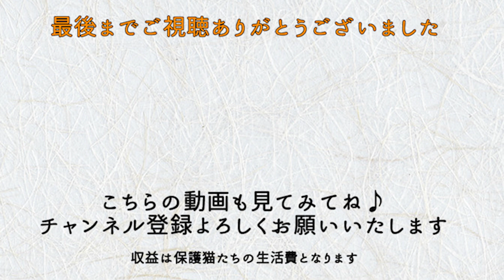皆さん、猫吸いの正解はこちらです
母猫のふわりが体調不良&駆虫のため
子猫たちとケージを分けることになりました。
ふわりは甘えたい放題で満足げですが
子猫たちはちょっと寂しそう…💦
でも兄弟で寂しさを紛らわす方法を見つけたようです。

＝これまでの経緯＝

2022年５月…
お世話になっている保護団体さんに保護された親子猫。
母猫は昨年の秋は小さな子猫で、ある日突然、裏山から降りてきたそうです。
依頼主さんは山に捨てられた猫たちのお世話を一生懸命してくださっていました。
母猫も７・８か月齢とまだ子猫の時期なのに子猫を出産。4月4日生まれの子猫たち。
６匹産まれたそうですが、母猫も初めての子育てに苦戦。
風邪も引いていたようで６匹中３匹は亡くなってしまったそうです。
母猫も人に慣れている事から急遽、親子で保護し治療を開始することになりました。

もうすぐ２か月になる子猫達の体重も300～400ｇしかなく、痩せていて発育不良。
子猫の１匹は前足がボンボンに腫れあがっていたので病院へ
弱っている子に付きやすいといわれるハジラミもたくさんいました。

＝登場する猫のご紹介＝

　●キジトラ♀  ふわり（母猫）
　●キジトラ♂  じん　（子猫）
　●茶トラ♂      ごう　（子猫）
　●茶トラ♂      とわ　（子猫）

【オーナーのマヤさん】
ちょっと天然？でも、真は強い。
カッコ可愛いオーナーです

【スタッフのミキちゃん】
しっかり者にみえてテンパり屋。
真面目さだけは誰にも負けないスタッフです

撮影日　2022/6/30
＊動画で紹介している猫は猫の月さくらやまの猫達ですが、
　動画の配信が追いつかず、実際にお店にいる猫と時差が生じています。
　猫たちのリアルタイムの様子はInstagramで公開中です。

2023年チャリティカレンダー販売中！

*壁掛け見開きA3サイズ
*売上は保護猫たちの生活費になります